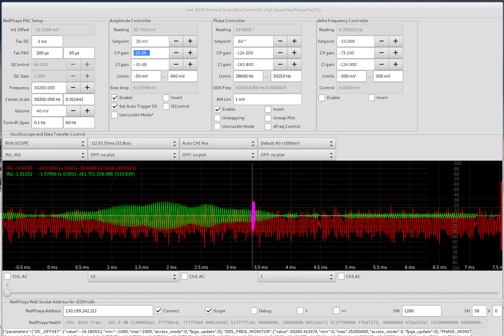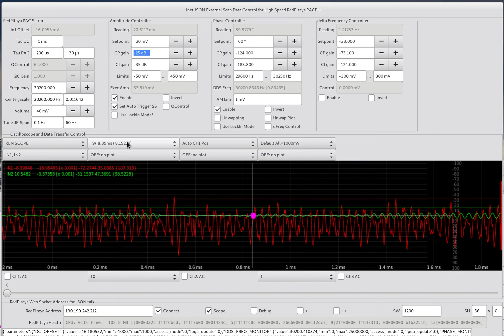gxsm3 rppac1 2021 08 03 11 17 04